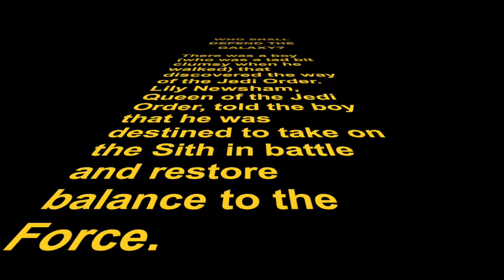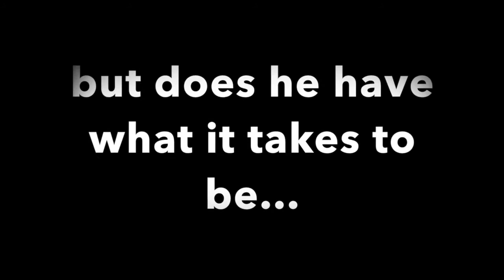Nick Suber - Mr. Webster 2015/16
Nick can save the galaxy but can he win Mr.Webster?

Come and find out on Dec. 3rd at 7:00 in the Jerry R. Knight Auditorium!

Filmed and edited by Shane Dioneda